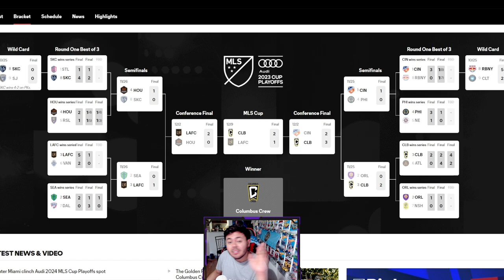¿QUE TITULOS PUEDE GANAR INTER DE MIAMI?